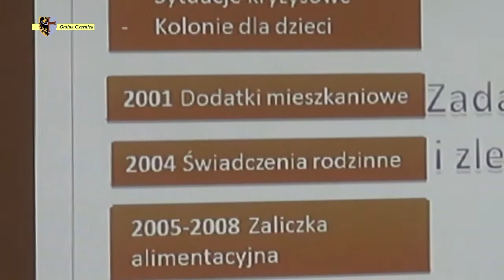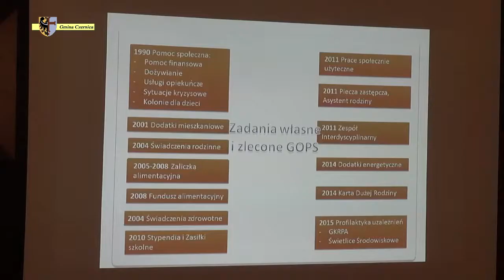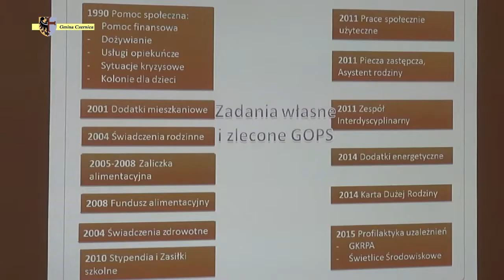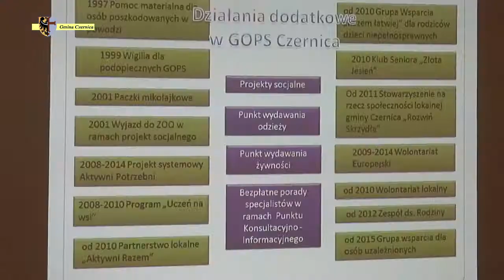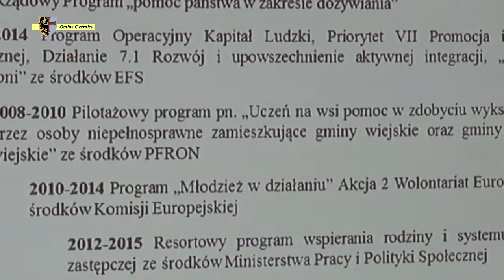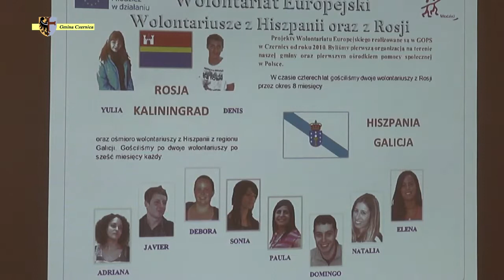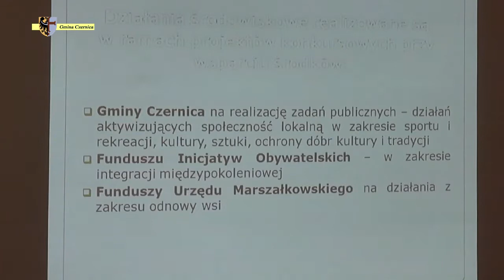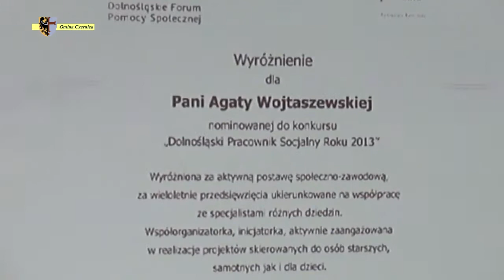25 lat Czernickiego GOPS u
20 listopada 2015 rok